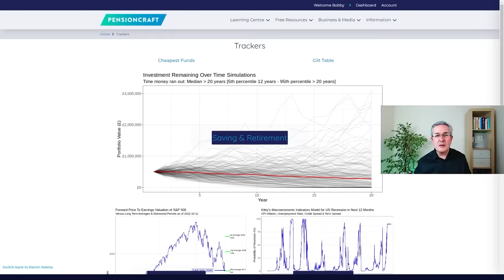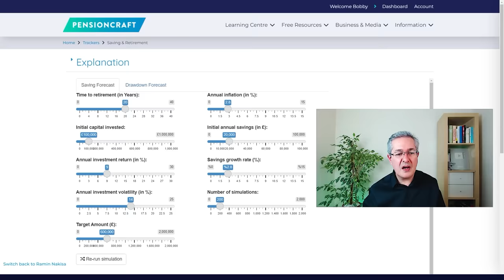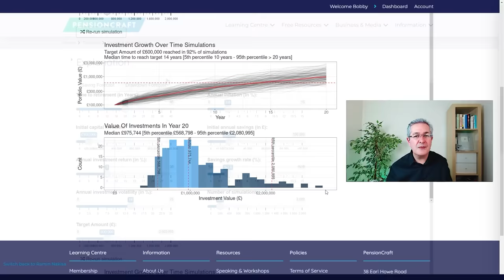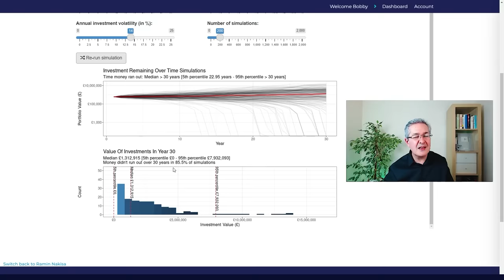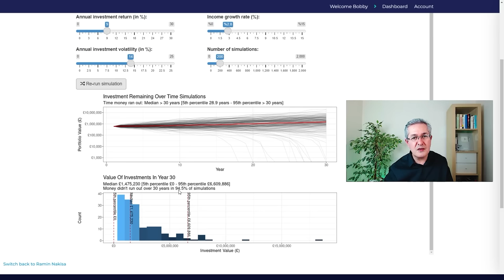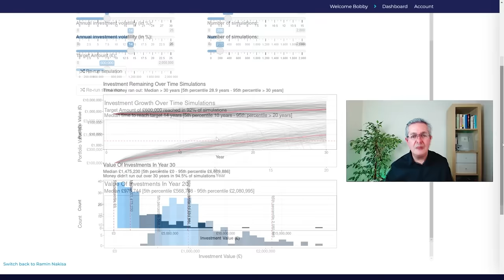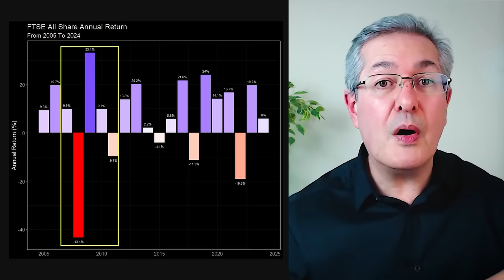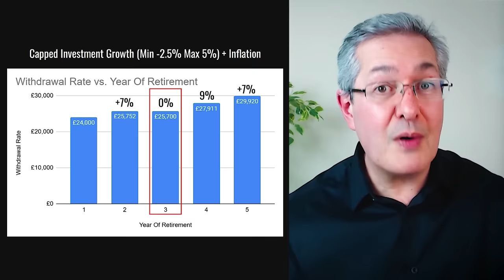Retirement Planning: Are You On Track?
Whether you are planning to retire or have already retired it is useful to know whether you’re on track to achieve your goals. So in this video, we’ll discuss how to set your goals, quantify them and build a portfolio that is likely to get you there. But also how to ensure that you stay on track once you are in retirement.

✔️ Become a PensionCraft Premium member and get access to our savings & retirement simulator. To find out what else our membership offers and how you can join our friendly community

What Else PensionCraft Offers:
❓ Join PensionCraft on YouTube and you’ll be supporting me to make more content and I will answer your questions and respond to your comments on YouTube as a priority
🎧Check out our free weekly podcast "Many Happy Returns" on your podcast provider of choice

Timestamps
00:00 Introduction
00:18 Clear Goals
01:09 Goal Into Numbers
01:49 Portfolio To Meet Your Goals
10:47 How To Stay On Track

I Use The Following Data Sources To Help Me Create My Videos
✔️ Sharepad 2nd month free for monthly subscribers & Additional free 13th month for annual subscribers

If you need financial advice, Unbiased, the UK’s leading online directory of financial advisers, can connect you to an Independent financial advisor for free. Additionally if you use our link to register with Unbiased, your first consultation with a financial adviser is free. (This link provides you with a special offer and we will also earn a small commission)